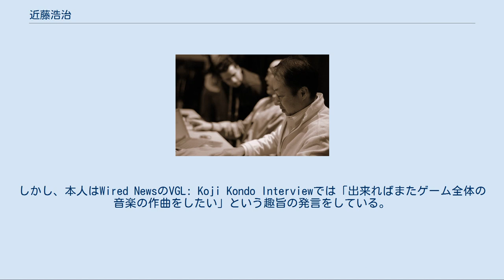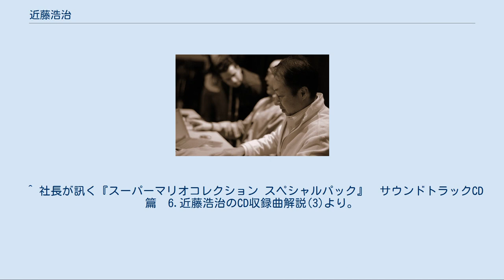近藤浩治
近藤 浩治（こんどう こうじ、1961年〈昭和36年〉8月13日 - ）は、主にゲームミュージックを手掛ける作曲家である。
大阪芸術大学芸術学部芸術計画学科卒業後、1984年4月に任天堂に入社した。
手塚卓志とは同期。
 任天堂にとっては音楽専門スタッフとして初めて採用された。
分業化が進んでいく中で、サウンドの専門家の必要性が高まり、採用に至った。
入社2年目で『スーパーマリオブラザーズ』の音楽を担当することになったが、ともに仕事をしていた宮本茂は「音楽を専門に勉強してきた人とやってよかったなあ」と実感したという。
初期の頃はサウンド・プログラム、効果音、音楽をすべて一人で担当していた。
 任天堂での役職は情報開発本部技術部技術課課長サウンド担当。
『スーパーマリオブラザーズ』や『ゼルダの伝説』などの音楽を作曲した人物として、日本国内のみならず日本国外でも著名である。
近藤自身もライブやプライベートなどでピアノを弾くことがある。
 『ゼルダの伝説 ムジュラの仮面』や『スーパーマリオサンシャイン』などを最後にメインコンポーザーとして作曲する作品は減り、現在は主にサウンドスタッフの統括など指導的な立場にある。
しかし、本人はWired NewsのVGL: Koji Kondo Interviewでは「出来ればまたゲーム全体の音楽の作曲をしたい」という趣旨の発言をしている。
 音楽的に大きな影響を受けたのは渡辺貞夫。
『スーパーマリオブラザーズ』の「地上BGM」も渡辺の影響を受けて作ったという。
学生の頃はディープ・パープルやイエスといたロック・ミュージックにも傾倒していた。
また、幼少時にエレクトーンの教室に通っていてポピュラー音楽を中心に音楽の素養を広げていたといい、クラシック音楽の専門的な勉強はまったくしてこなかったという。
 近藤浩治（2007年GDCにて） 太字表記の作品は、メインで担当したタイトル。
 ^ 社長が訊く「スーパーマリオ25周年」より。
 ^ 任天堂の近藤浩治氏、「マリオ」、「ゼルダ」のサウンドを語る インタラクティブなゲーム音楽を作る多彩な手法より。
 ^ シカゴでマリオに出会う！？ - アンジェラ・アキ公式ブログより。
 ^ VGL: Koji Kondo Interviewより。
 ^ VGL: Koji Kondo Interviewの日本語訳より。
 ^ クリエイターズファイル第104回より。
 ^ ニンテンドードリーム2005年11月号　すぎやまこういち×近藤浩治ビック対談より。
 ^ ディスクシステムで発売された『夢工場ドキドキパニック』のROM移植版。
英題は『SUPER MARIO BROS.2』で当初は国外でのみの発売であり、逆輸入の際に改題された。
 ^ 社長が訊く『スーパーマリオコレクション スペシャルパック』 サウンドトラックCD 篇　5.近藤浩治のCD収録曲解説(2)より。
 ^ 任天堂 社長が訊く『スーパーマリオギャラクシー』Vol.3 サウンドスタッフ 篇より。
 ^ 社長が訊く『スーパーマリオコレクション スペシャルパック』　サウンドトラックCD 篇　6.近藤浩治のCD収録曲解説(3)より。
 ^ スマブラ拳！！　スーパーマリオブラザーズ:地上BGMより。